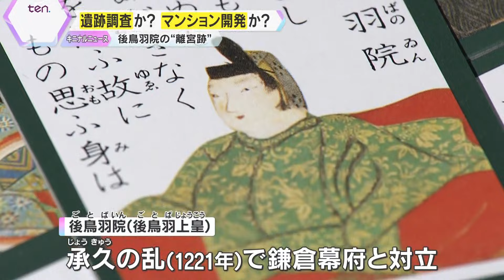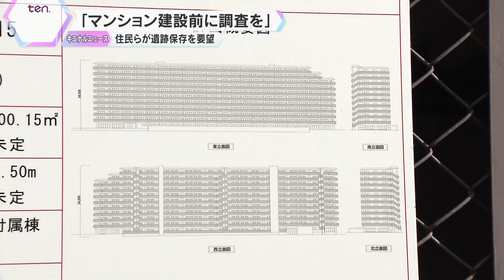遺跡を残すか 開発を進めるか… 大阪・島本町で後鳥羽上皇の建てた「水無瀬離宮跡」とされる土地に大型マンション開発計画が浮上 住民らは調査保存求めるが…【かんさい情報ネット ten.特集】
百人一首にも登場する後鳥羽上皇は、いまの大阪府島本町に「水無瀬離宮」という別荘を建てたとされています。その「水無瀬離宮」があったとされる土地に、大型マンションを建設する計画が浮上しました。地元住民や専門家は、マンション建設が始まる前に、「水無瀬離宮」の調査保存をするよう島本町に要望しています。